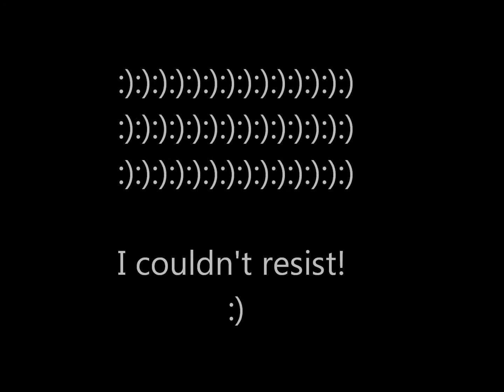A House of Anubis Story Season 3 Episode 91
Wear a Poppy with Pride - Remembrance Day. 11/11.

Episode 91 -Interviews

*With Alfie*

Policewoman: So Alfred, what actually happened this morning?
Alfie: You can call me Alfie.
Policewoman: Okay then Alfie, what happened this morning?
Alfie: Well, you can't tell Mara, because it's like a mega surprise!
Policewoman: (Sits forward in her seat) Can't tell Mara what?
Alfie: That we're having a surprise party!
Policewoman: Oh okay so what were you doing at midnight in the school hall?
Alfie: Planning duh!

*Five minutes later...*

Alfie: ... So he was like "Luke I am your father!" and then there was a huge " NO!" And then Chewbacca was like all NINJA! With his crossbow, It was so good.
Policewoman: And this was this morning?
Alfie: No this was comic con two years ago! Keep up.
Policewoman: (Confused) Thank you Mr Lewis, can you send in Patricia Williamson please?
Alfie: I knew you weren't a true Star Wars fan. (Walks out)

*Patricia*

Policewoman: Hello Miss Williamson, in your own words what happened in the early hours of this morning?
Patricia: First things first, I need a lawyer and because I'm a minor I sort of need an adult in the room.
Policewoman: Look, just give us your witness statement and everything will be fine.
Patricia: (Sings) Lawyer.
(Really tall/ buff) Policeman: (Walks in) Just tell us what you were doing!
Patricia: Fine, We were planning a surprise part for my friend Mara.
Policeman: Why?
Patricia: Why does it matter?
Policeman: Because a young man is in a critical condition in hospital due to a bullet wound at a local boarding school. Now spill.
Patricia: Fine, we've been working on this Egyptian award thing and Mara is like the head of it. She's been doing a great job, so we decided to hold a surprise party after it.
Policeman: SO why were you planning at midnight.
Patricia: I need a lawyer and I ain't answering no more questions.

*Mick*

Policewoman: So what is your account of the events?
Mick: Well Mara woke up at some point and Patricia wasn't there, she checked the other girl's bed and neither were they. So she came to get Jerome, her boyfriend, he nor Alfie were there either, so she came to me and we discovered we were the only two in the school. We then heard screaming and stuff and ended up in the hall.
Policewoman: So why were you in the hall?
Mick: Someone broke into Anubis a couple of days ago , so we were staying in school to be safe.
Policeman: Well that didn't work.
Mick: No chiz.
Policeman: No need to get snarky Mr Campbell.
Mick: One of my best friends is in the hospital because apparently some psycho broke into our school. I think I can be snarky if I want.
Policewoman: If you could please calm down Mr Campbell, we are doing everything we can to uncover the truth about what happened to your friend.
Mick: Well not to be rude or anything but hurry up.
Policeman: Look kid, were trying our best so please get Miss Nina Martin so we can ask some questions.
Mick: Fine. (Walks out)

*Nina*

Nina: (Sniffles)
Policewoman: We understand you are having a hard time Miss Martin. But what is your relationship with Chase Smith?
Nina: Chase is like my brother, (sniffles) we've been close since forever.
Policeman: Look sweetheart just tell us what happened and everything will be peachy.
Nina: Fine. We were having our first meeting about planning Mara's party when this Psycho busts in yelling about an ankh -- whatever the hell that is. He shoots chase and threatens me with a knife.
Policewoman: Pleas continue.
Nina: How's Chase?
Policewoman: He's in surgery.
Nina: If he's not okay then I'll never forgive myself.
Policewoman: The best thing for you to do is tell us what happened.
Nina: Okay. So as I was saying...